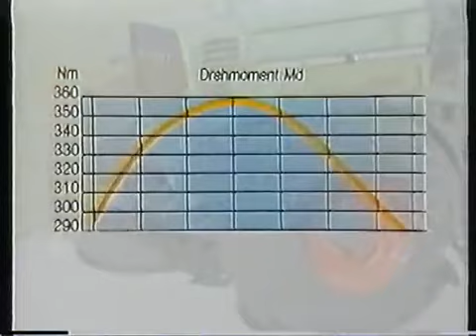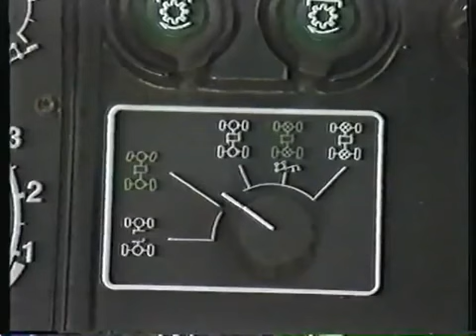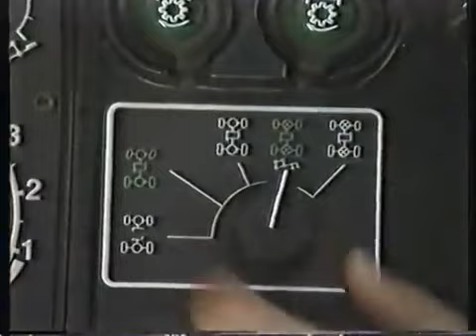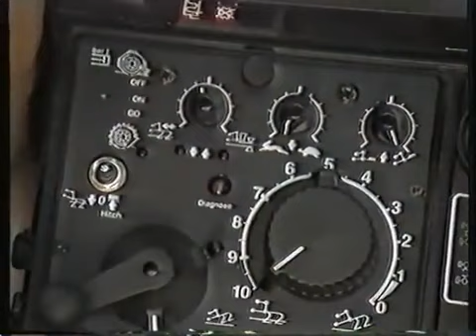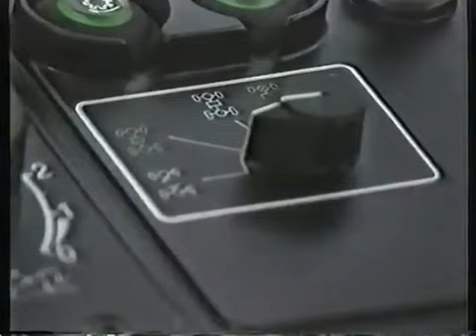Fendt Farmer 310 312 DE